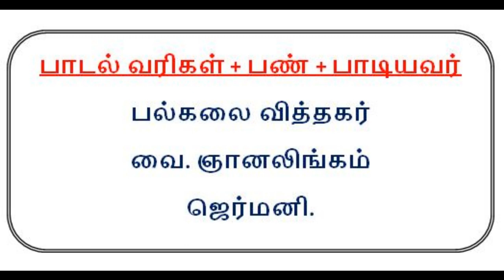Denmark Sri Abirami Amman Temple. டென்மார்க் ஸ்ரீ அபிராமி அம்மன் ஆலயம்.